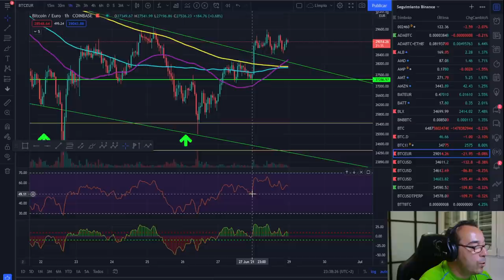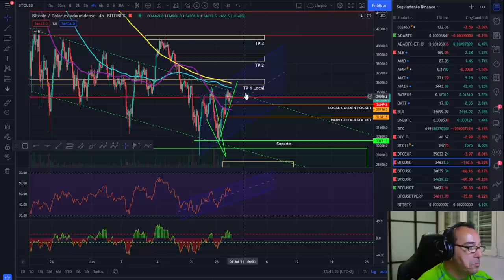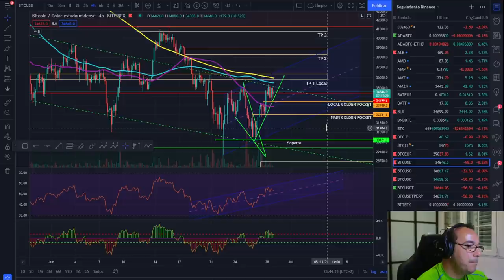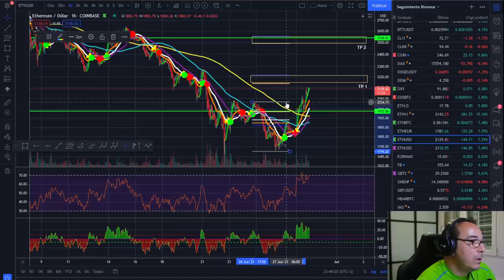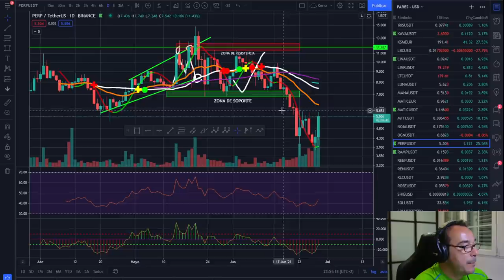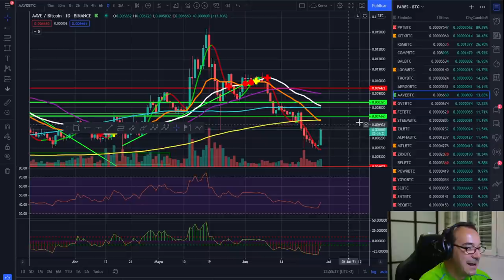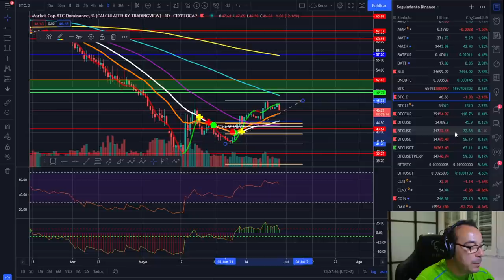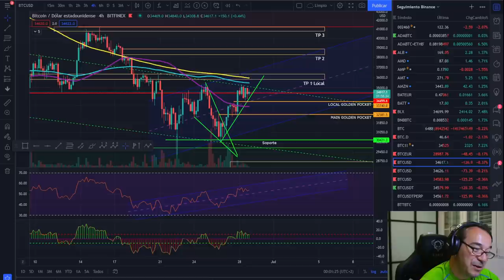🚀 BITCOIN 💀💀💀 ¿OSO O TORO?💪 ¡ 25.000 vs 47.000! 🤢 ¿QUÉ PREFIERES? 🚩🚩🚩